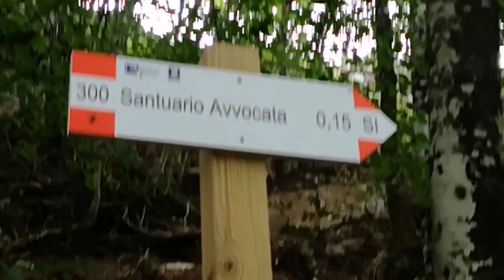Si sale verso la Madonna dell'Avvocada